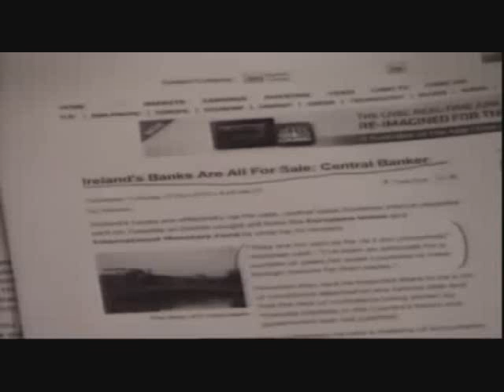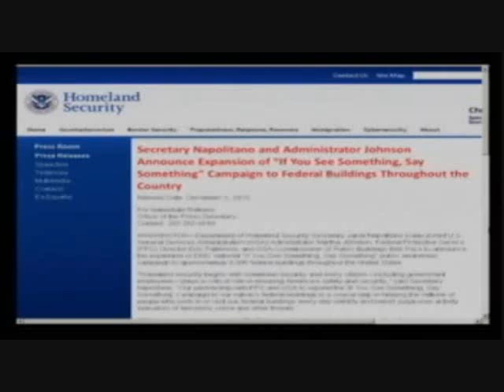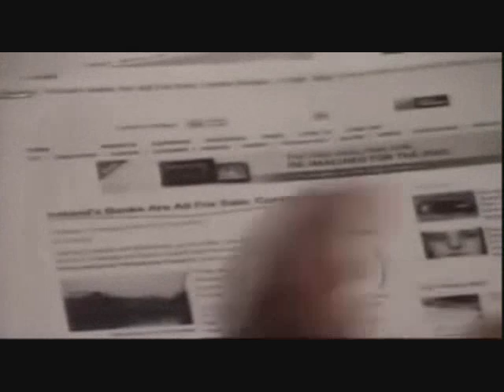Gerald Celente & Alex Jones January 2011 What to Expect